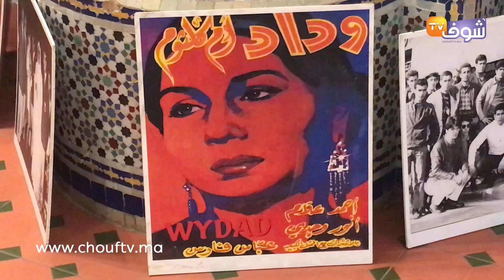وداد الأمة والمقاومة يحتفل بالذكرى 86 لتأسيس النادي من قلب منزل الراحل ’’بنجلون’’..فيديو رائع جدا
رصدت شوف تيفي احتفال وداد الأمة والمقاومة والأمجاد بالذكرى 86 لتأسيس النادي من قلب منزل الراحل ’’بنجلون’’.